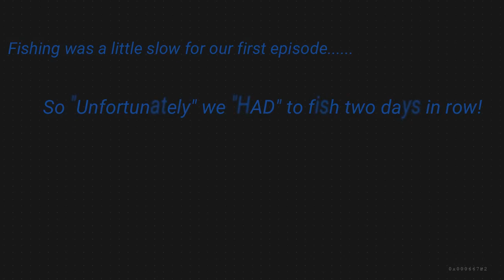FlippinHawgzFishing! Pond and Creek Fishing!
Video number one! Come along with us on our fishing adventures! Thanks to our friends at After Hours Custom Jigs, Be sure to check them out on Facebook!